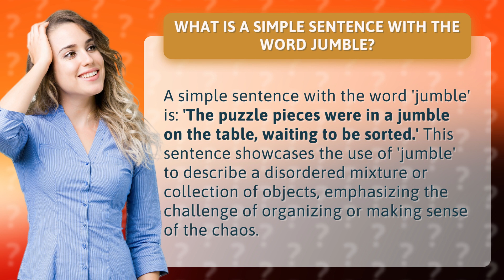What is a simple sentence with the word jumble?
Unjumbling the Chaos: Simple Sentence with 'Jumble' • Unjumbling Chaos • Discover how a simple sentence with the word 'jumble' paints a vivid picture of disorder and confusion, highlighting the challenge of sorting through chaos.